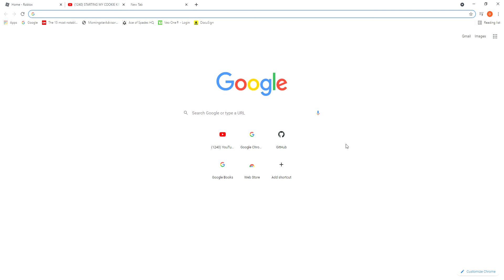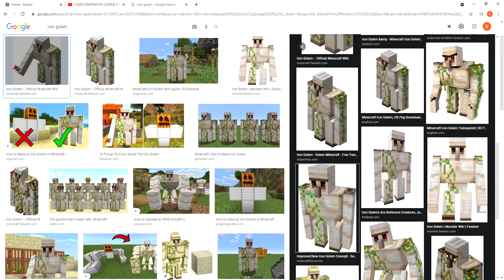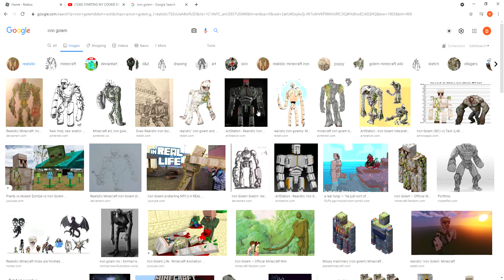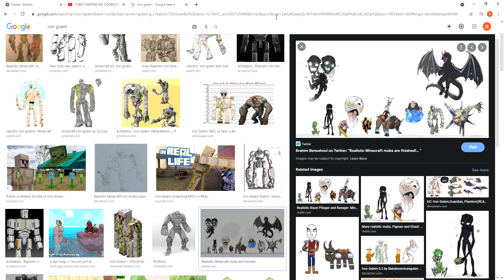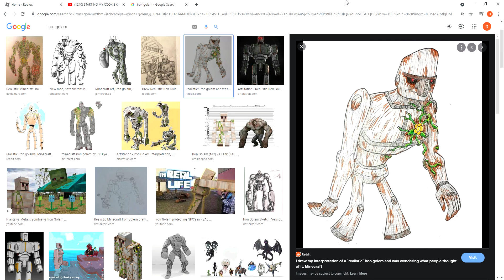THE UNSOLVED MYSTERY OF THE IRON GOLEM